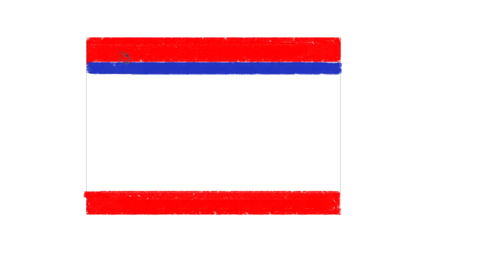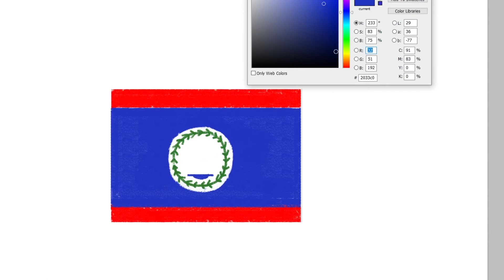how to draw Belize flag | Art Therapy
draw belize flag,
how to draw belize flag,
how to draw the belize flag,
how to draw marshall islands flag,
belize flag,
belize flag and anthem,
the flag of belize,
flag of belize,
how to draw uzbekistan flag,
how to draw portugal flag